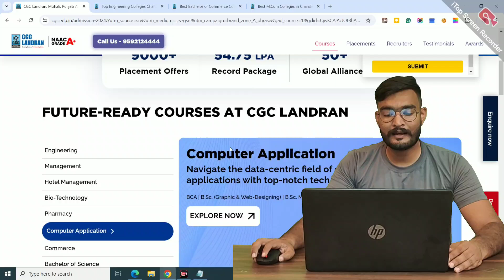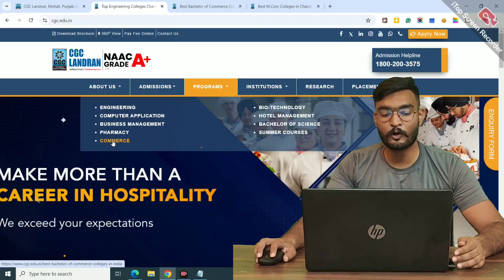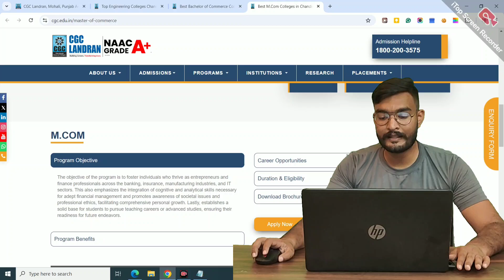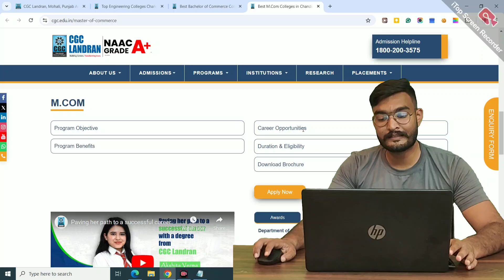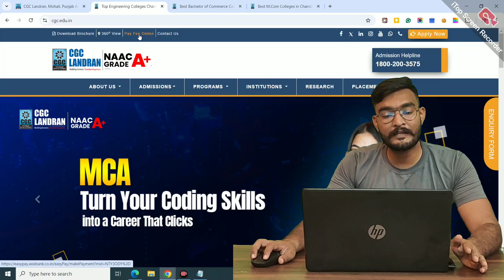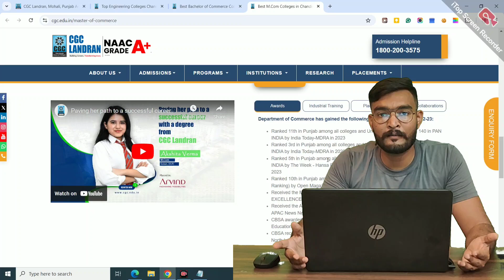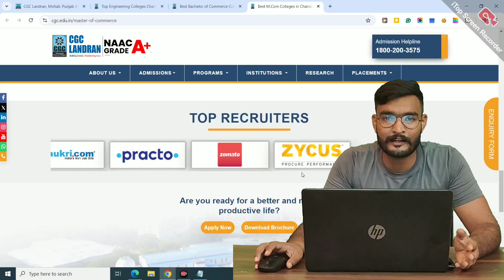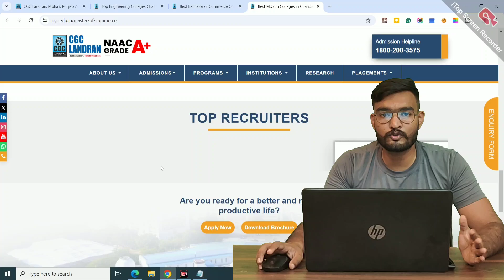M.com From CGC Landran Direct Admissions | M.com Fee & Placement Review CGC | Last Date of Admission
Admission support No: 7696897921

In this video, I’ll guide you through the **M.Com Direct Admissions** process at **CGC Landran** for the 2024 academic year! Whether you’re a recent graduate looking to pursue your Master of Commerce or someone comparing college options, this video covers everything from **fees** to **placements** and the **last date of admissions**. Let’s get you on track to securing your seat at one of the top colleges in the region!

- **Direct Admission Process for M.Com at CGC Landran**: I’ll explain the eligibility criteria, required documents, and the steps involved in securing **direct admission** for the M.Com program. If you’re looking for hassle-free admissions, this video will guide you through it all.

- **Last Date of Admissions**: Find out the **final admission deadlines** for M.Com at CGC Landran.

💼 **M.Com Fee Structure & Scholarships**:
- Get a complete breakdown of the **M.Com fees** at CGC Landran, including **tuition fees**, **hostel costs**, and any additional charges. I’ll also discuss the **available scholarships** and financial aid options to help reduce the burden on your pocket.

🌟 **M.Com Placement Review at CGC Landran**:
- Curious about the **placement scenario** for M.Com students? I’ll share the **real placement statistics**, average salary packages, and the top companies that recruit M.Com graduates from CGC Landran.
- **Reality Check**: Is the **placement record** as good as it’s hyped to be? I’ll provide a **transparent review** of the actual placement figures, the types of roles offered to M.Com graduates, and the sectors they are employed in.

🏆 **Why Choose CGC Landran for M.Com?**
- I’ll highlight the key reasons to choose CGC Landran for your **M.Com degree**, including:
  - Academic excellence and industry-relevant curriculum.
  - Internship opportunities and industrial exposure during the course.
  - College resources and support for career development, entrepreneurship, and research projects.

🕒 **Important Dates to Remember**:
- Stay on top of your application with a clear timeline of **admission deadlines**, and make sure you submit all the necessary paperwork on time to avoid missing out on your spot for the 2024 academic session.

- Students interested in pursuing an **M.Com degree** in 2024.
- Graduates looking for a **transparent review** of **M.Com placements** at CGC Landran.
- Those who want a detailed breakdown of the **fees and scholarships** available at CGC.
- Students seeking guidance on the **direct admission process** and **important deadlines** for M.Com at CGC.

Let me help you make the right decision for your academic and professional future! 💼